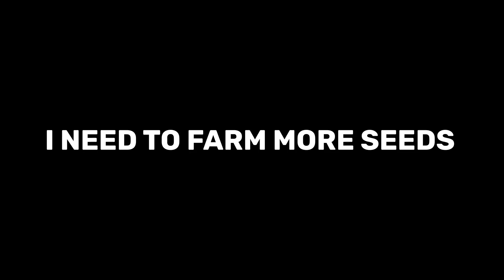Ayaka havers right now | Genshin Impact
FARMING MATS FOR AYAKA BE LIKE

Please don't take seriously the jokes or anything in this video.